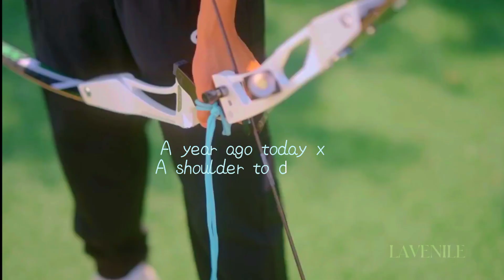A shoulder to cry on ~ A year ago today [ FMV ]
At school, LeeDaYeol spends most of his time living as an outsider. Not popular by any stretch of the imagination, DaeYeol’s only real joy comes from his time spent with the archery club. A talented archer whose skills have earned him a scholarship to the school, Dae Yeol doesn’t mind being an outsider, so long as he’s free to pursue his greatest passion. But an ill-timed run-in with a devilishly handsome classmate lands him in trouble and places his precious scholarship in jeopardy.

One of the school’s most popular students, JoTaeHyun has always enjoyed a level of freedom that very few high school students have ever attained. Able to get away with practically anything, the entire school has no problem believing his side of the story when he’s caught fooling around in the nurse’s office with another student and Da Yeol. Claiming Da Yeol was trying to make out with him, TaeHyun thoughtlessly puts the archer’s scholarship at risk. Desperate to correct the misunderstanding, Da Yeol does everything he can to try to quell the rumors but no matter how hard he tries, it’s just not enough.

Completely unremorseful about what he’s done, Tae Hyun seems to take a wicked sort of delight in doing everything he can to make Da Yeol’s life miserable; his favorite method being to follow Da Yeol everywhere. Unable to shake Tae Hyun, Da Yeol spends his days loathing his shadow but the more time he spends with him, the more conflicted his feelings become; leaving him to wonder, where exactly does the linebetweenhateandlove end?

~~ Adapted from the manhwa "Sonyeoneul Wilohaejwo" (소년을 위로해줘) by DongMul (동물).

Native Title: 소년을 위로해줘
Also Known As
Genres